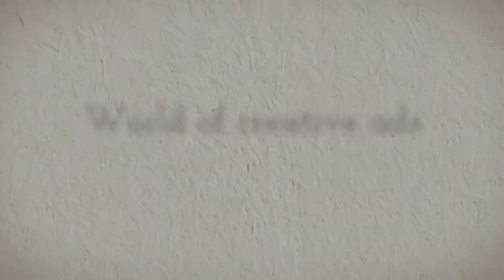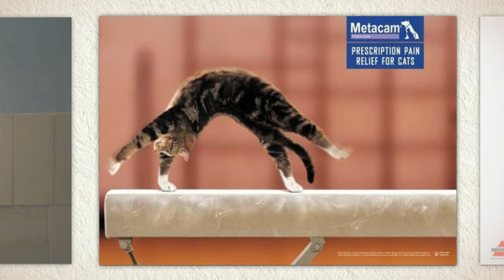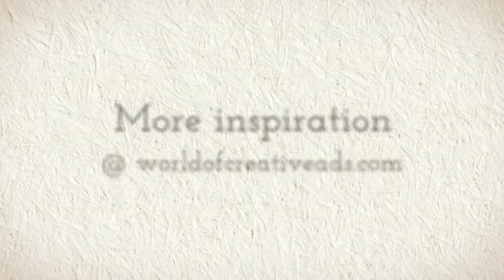Creative Ads: Cats